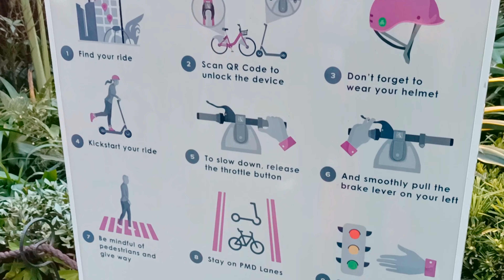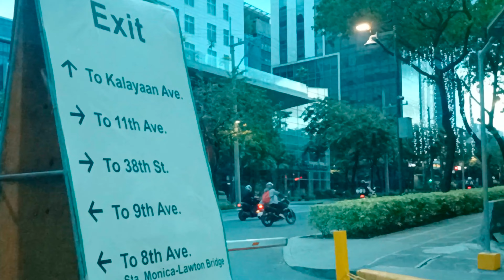UPTOWN MALL - UPTOWN BONIFACIO - BONIFACIO GLOBAL CITY - TAGUIG - BGC LIFESTYLE MALL - 25.Dec.2023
Uptown Mall • Bonifacio Global City • Taguig • BGC Lifestyle Mall & Leisure ☺️👍

Live.Love.Laugh 👫💚🥳